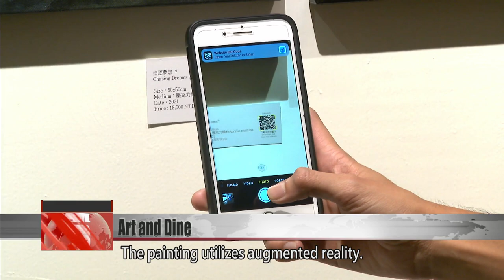Art teacher founds studio in Taiwan｜Taiwan News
Today we take you to meet the creator of an art studio that combines art and dining. Cesar Reyes came to Taiwan, where he taught art at an American school.
Ken: In 2017, he founded a studio that not only showcases works by talented artists, but also serves food and organizes talks. FTV reporter Stephany Yang met Reyes and Taiwan-based Filipino artist Michael Vincent Manalo, who is exhibiting his works at the studio.

Michael Vincent Manalo explains the series of artworks "Chasing Dreams." This painting was inspired by his art residency in Poland. The painting utilizes augmented reality. After downloading an app and swiping the QR code, the painting is presented on the visitor’s mobile phone through animation or video. This is a new exhibition at The Studio. Manalo is a digital painter and photographer from the Philippines, but he is now based in Taiwan.

Michael Vincent Manalo
Artist
The things that I saw were so different it kind of shook me to the core. I was very shocked because everything was just like what I saw on the magazines or on the Internet. Everything was so different. This represents that I am just a small person seeing something so different from what I used to see. There is always just this glint or beam of hope as represented in the light shining through the trees.

This art studio was created by Cesar Reyes. He grew up in Hawaii and graduated from Wheaton College and Columbia University in New York. After graduation, he worked at Columbia University. In 2005, he moved to Taiwan and started teaching art in Taiwan. In 2017, he began hosting art dinners at his own house, where he invited friends over to have meals and appreciate art. In 2018, after finding a permanent space and redecorating the place, he established The Studio, in hopes of combining his shared passion for art and food.

Cesar Reyes
Art studio cofounder
In 2005, I started to have a vision for how those things might be combined. Teaching at Taipei American School really honing my skills as a teacher, and then in the process of doing all that, realizing there is a space and niche here in Taiwan for art and food. Then, started doing art dinners in about 2017. At the time we were doing the art dinners, I got a lot of feedback saying," This is really good. This is very enjoyable. This is not like a normal type of dinner. It is not like a Michelin type of dinner. It is not a gallery." It is a good combination where conversation emerges. That was one my goals was to create a space that would build conversations about art, about artistic things, and about creative people.

Aside from showcasing the works of talented artists, the space also holds talks and serves a variety of customers. The studio also provides catering.

Cesar Reyes
Art studio cofounder
It ranges from a Taiwanese set menu. Western menu. We also serve Indian food.  We have people come in to talk about art and art history. We regularly have dinner related to art. It is called the Artist Open House. We invite people to come and dine as artists and commune together. Both of my cofounder and I really love Taiwan a lot. Such that we want to contribute with a space like this that is unique. Special for artists, and for diners and people who appreciate art in general.

By combining art and food, The Studio hopes to create a platform for talented artists and to also provide art lovers a space to dine and converse about art.